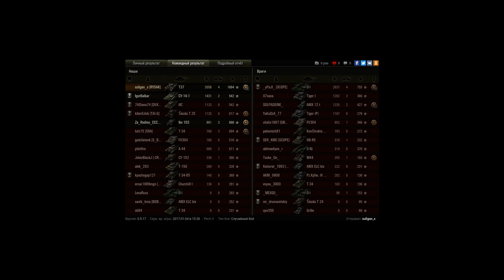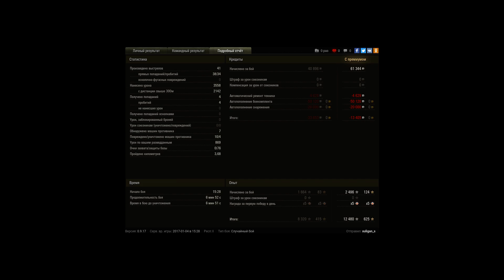T37, Мурованка, Встречный бой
Игрок: xuligan_s [RYSAK]